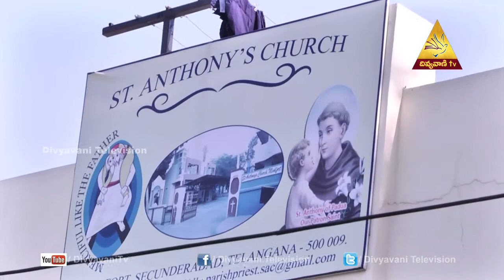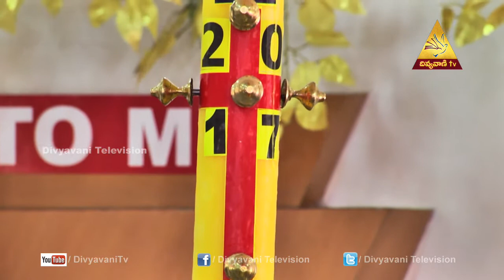St.Anthony's Church(Mudfort) | Secunderabad, Divya Pooja(16-April) | Divyavani TV